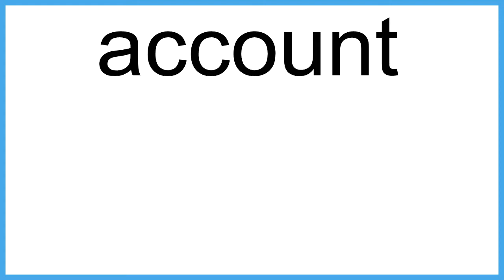account The New English Dictionary meaning | Vocabulary for Kids | Children's Dictionary